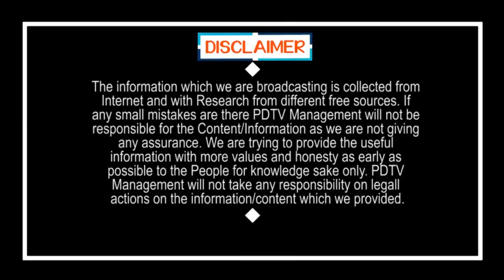జగన్ ను ఆకాశానికెత్తిన కేజ్రీవాల్ | Kejriwal praising Jagan